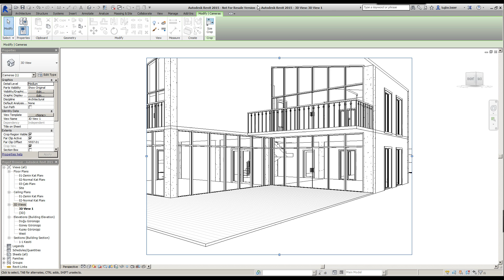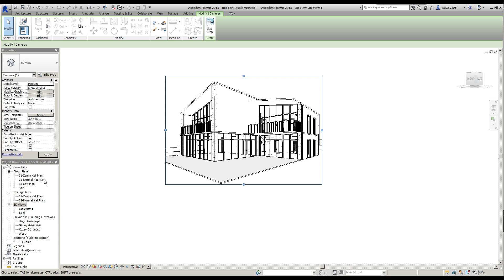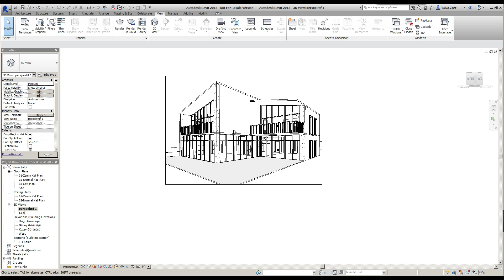Revit 2015 Eğitimi - 46 Kamera Yerleştirme